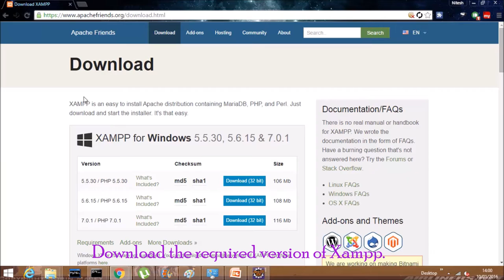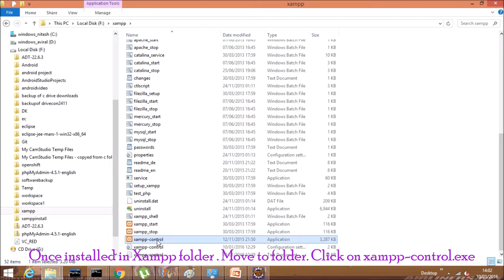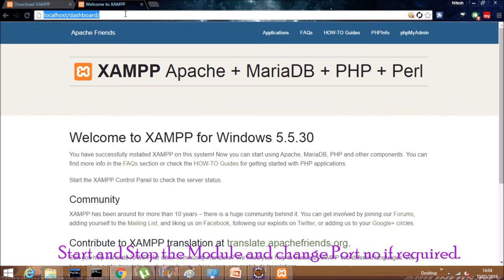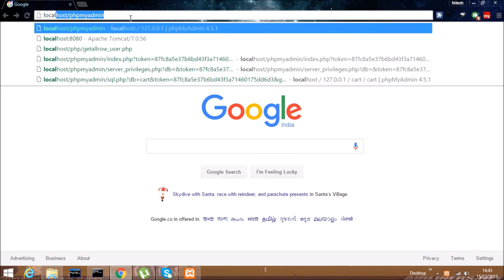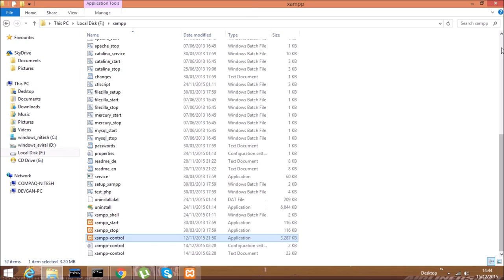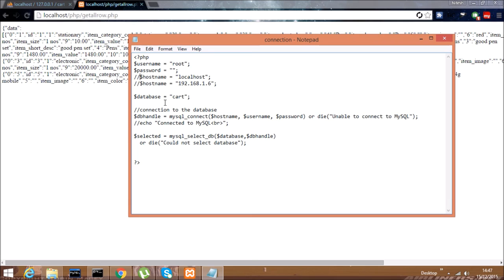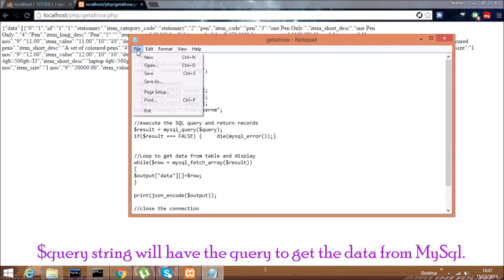Android Tutorials for Beginners, on Shopping Cart:Setup and Installation Xampp,Apache and MySql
This video will show the setup and installation of Xampp server. Once installed one can start Apache and MySql. Configure in case of Port clash. Prepare Directory structure for storing PHP files and Images.
We need to look for answers before we proceed on Setup and Installation.